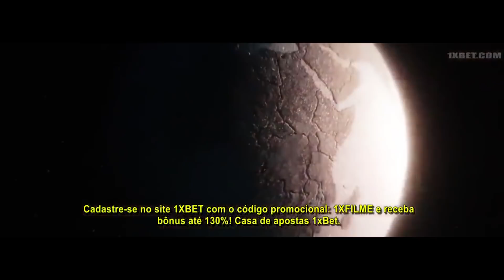Seifu on EBS: ከቱር ጋይድ አሸናፊ ጋር ያደረገው ቆይታ ክፍል 2 "Black Panther"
ከቱር ጋይድ አሸናፊ ጋር ያደረገው ቆይታ ክፍል 2 "Black Panther"